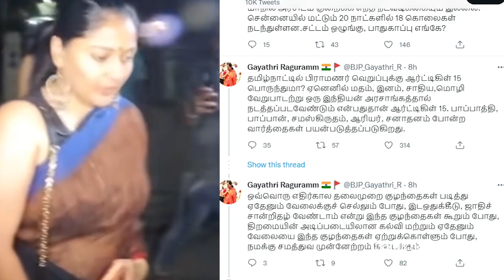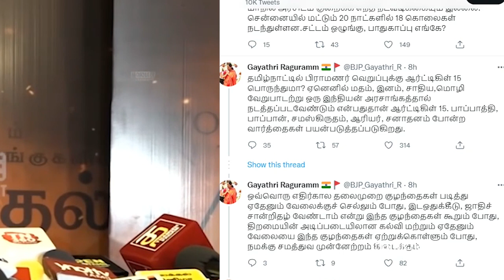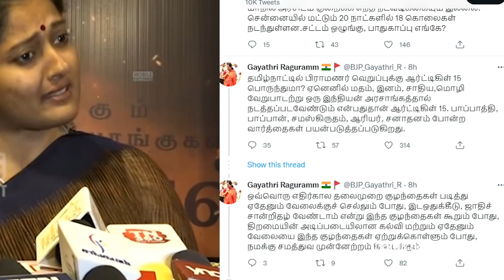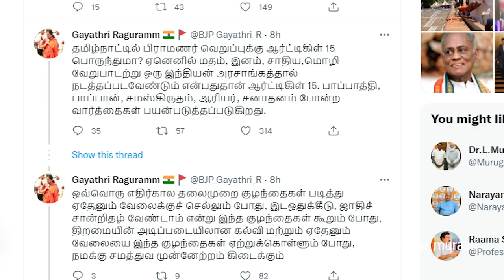gayathri raghuram about nenjukku needhi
she appreciated the film when she was giving an interview. in twitter, she pointed out some unwanted things in the movie.